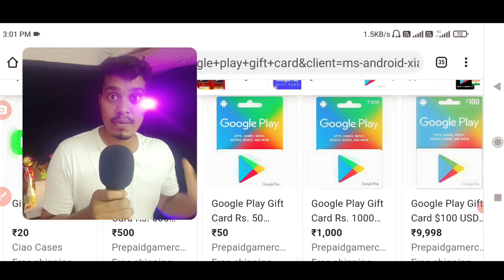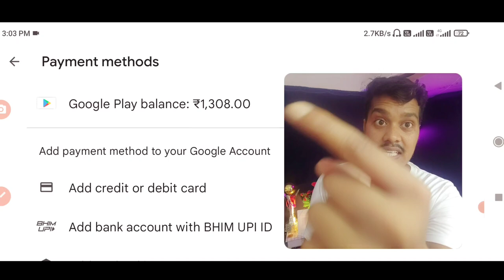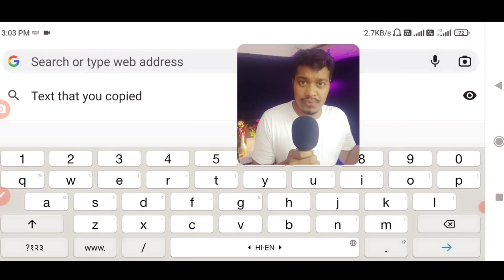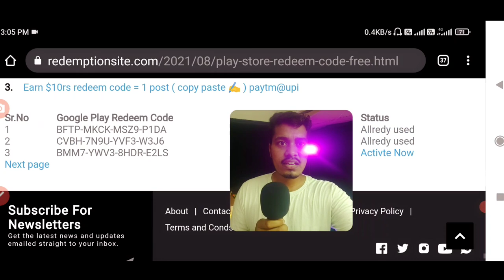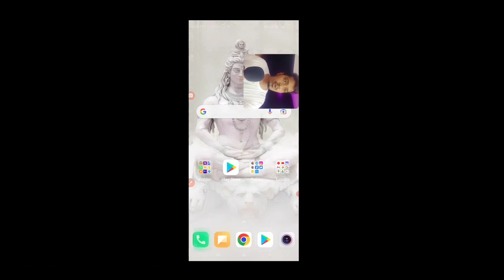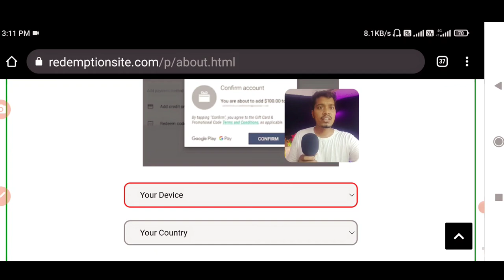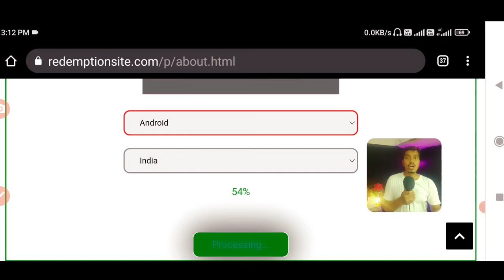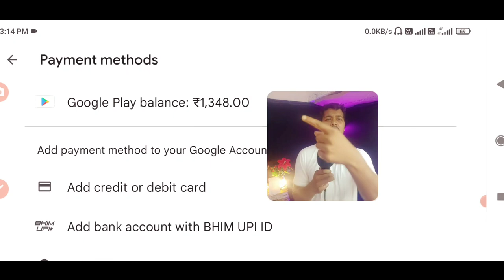₹40 ✅ FREE Google play REDEEM CODE, google play gift card, How to get free redeem code for playstore